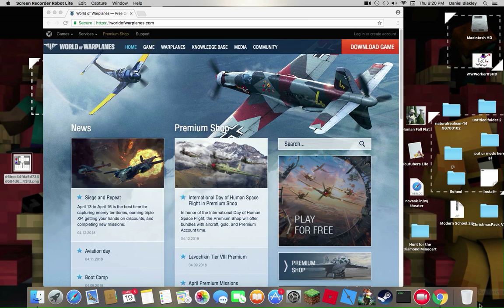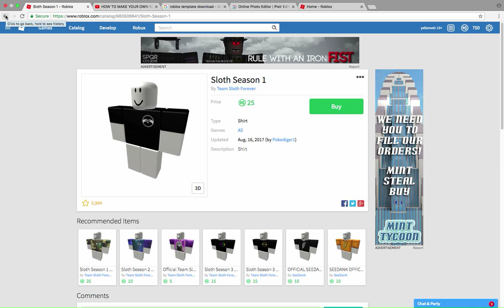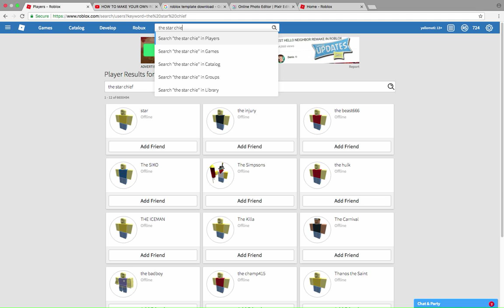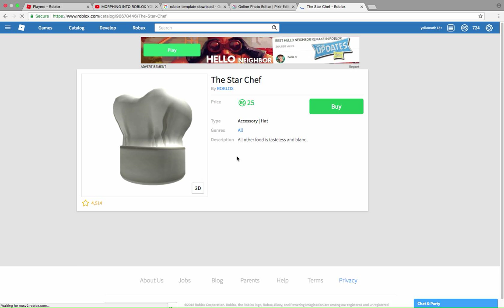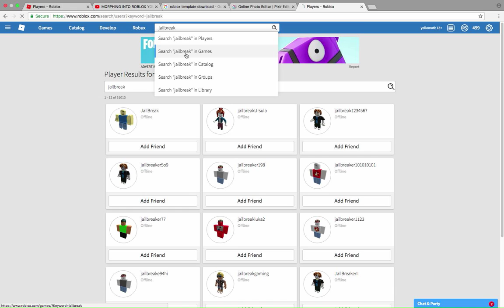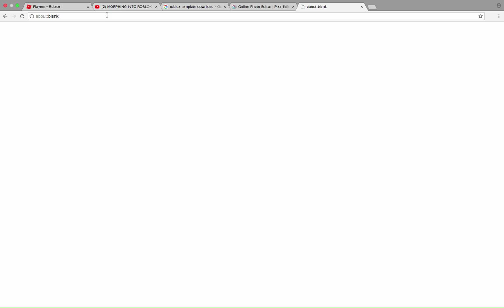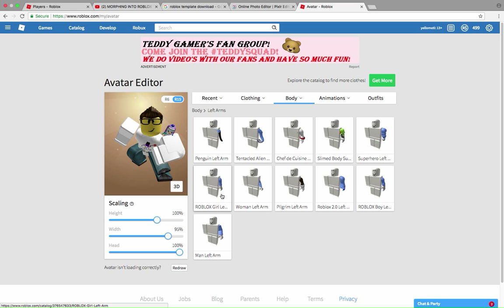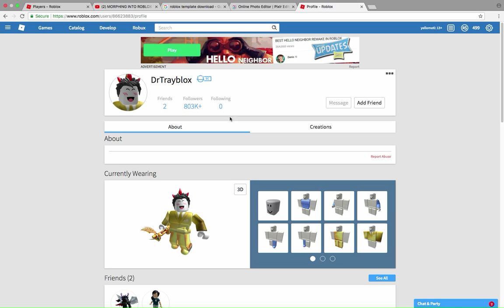I DRESSED AS TOFUU GULLBUL PEOPLE | youtube checkup